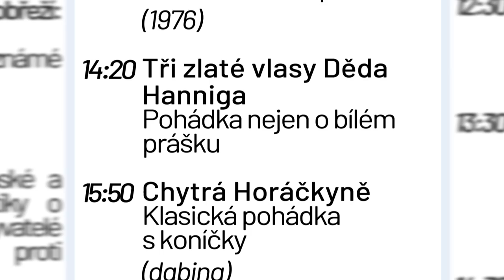PREZIDENTSKÝ TV PROGRAM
Pavel Fischer - Prezident 2018